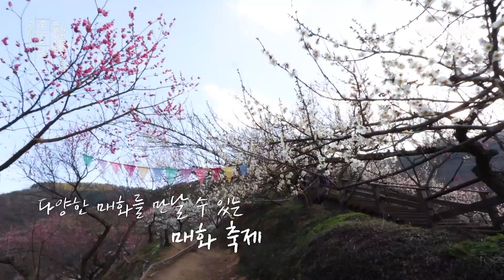향긋한 매화가 건네는 봄인사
봄을 부르는 향기
봄 향기를 따라 떠난 봄 마중 길
봄의 전령사 매화가 건네는 봄인사
울긋불긋 만개한 매화를 만나는 매화 축제를 볼 수 있는 광양 매화마을!
국내 최대의 산수유군락지, 구례 산수유 마을!
하동의 녹차밭을 거닐며 여유를 즐기는 힐링 여행!
폴라리스TV에서 봄날의 설렘 가득한 여행으로 초대합니다.

여행하기 좋은 날 시즌5, 3화 하동 편

LG U+ 134번 / SK BTV 229번 / GENIE TV 226번